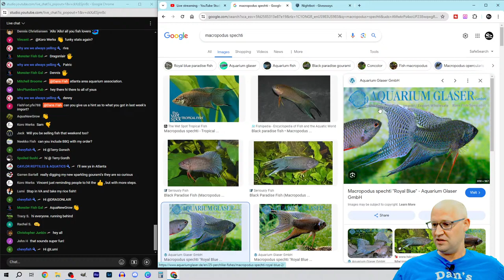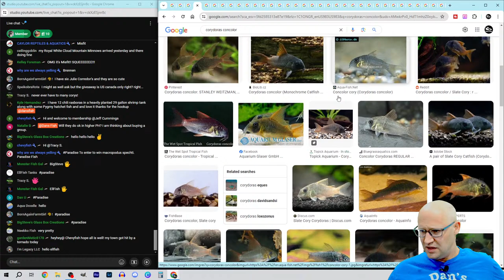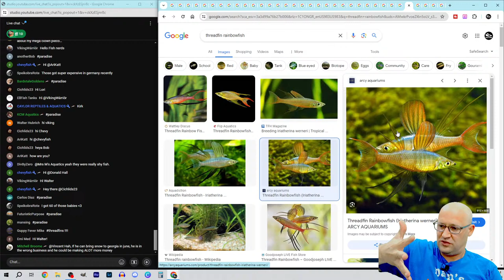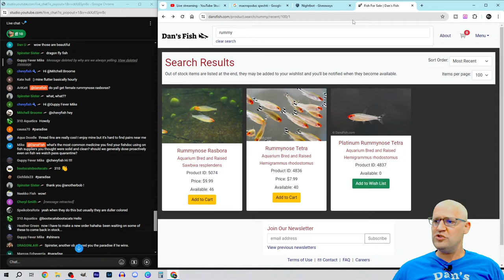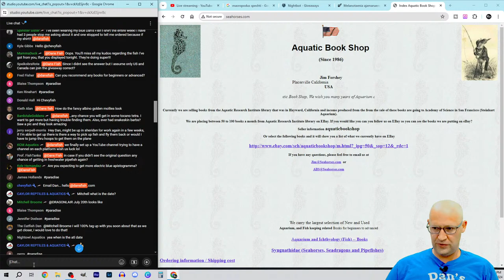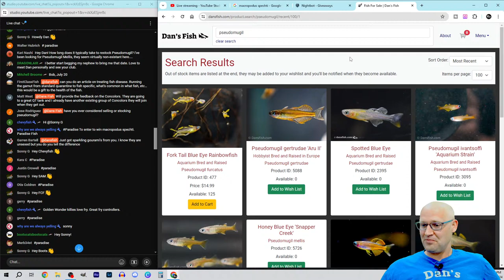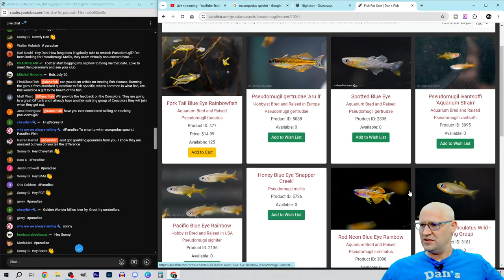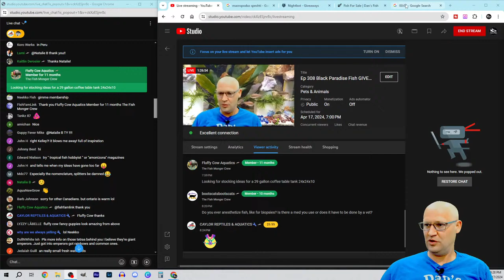Ep 308 Black Paradise Fish GIVEAWAY